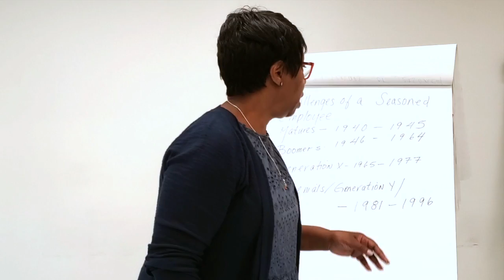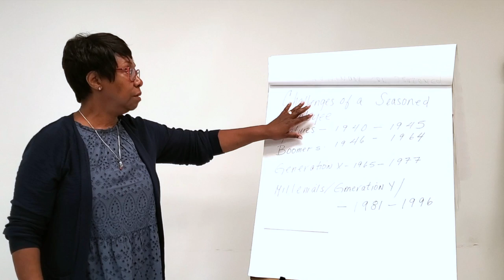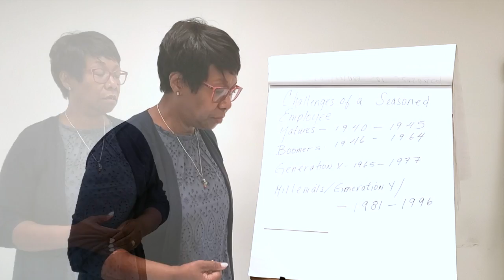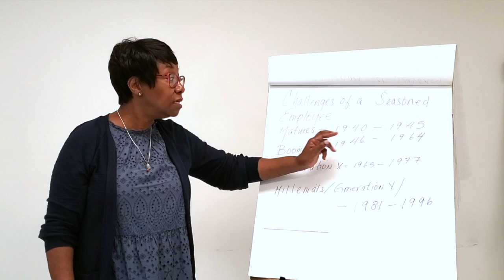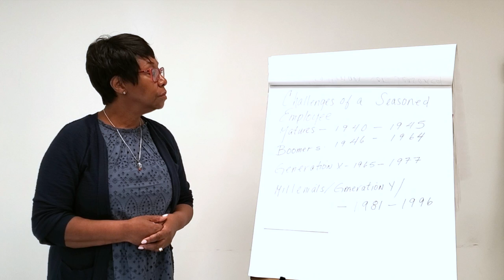The Comfort Zone Series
The Comfort Zone Series with Dorothy Patterson